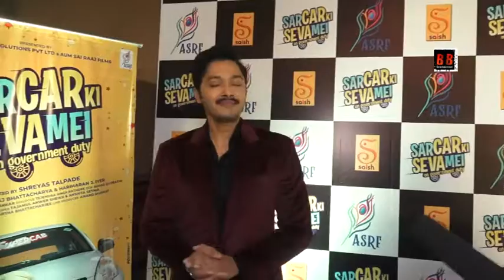Shreyas Talpade At The Launch Of Hindi Film SarCAR Ki Seva Mei